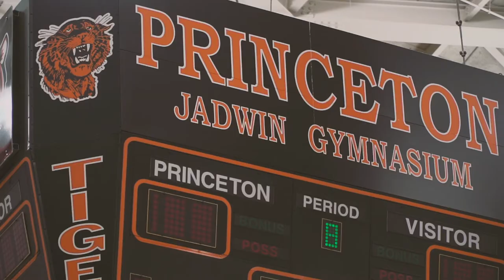Hard Cuts: A Season Inside Princeton Basketball - Coming Soon